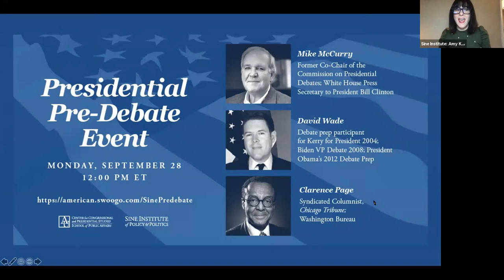Sept 28 | Presidential Debate Conversation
Sine's Executive Director Amy K. Dacey was joined by Mike McCurry, Former Co-Chair of the Commission on Presidential Debates and White House Press Secretary to President Bill Clinton, David Wade, Debate prep participant for Kerry for President 2004, Biden VP Debate 2008, and President Obama’s 2012 Debate Prep, and Clarence Page, Syndicated Columnist, CHICAGO TRIBUNE, Washington Bureau.